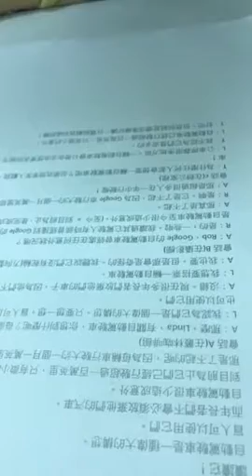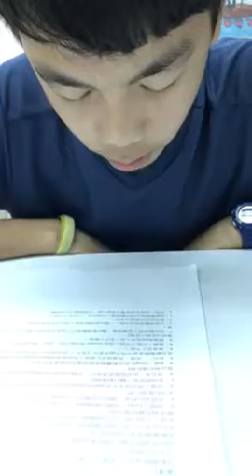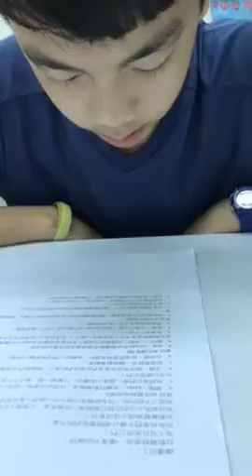凱崴-大家說英語-自動駕駛車